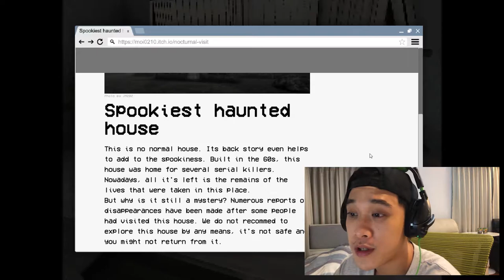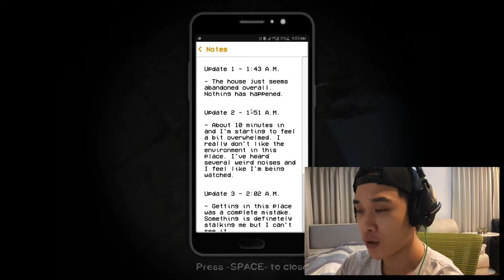Nocturnal Visit | FUMBLING MY WORDS!! (Free Games Friday #10)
Entering a clearly haunted house and risking my life for a news article is highkey not a Friday vibe!

Short & scary PS1-type horror game that uses the atmosphere and in-game sounds to creep the living shit out of players collecting keys! 6.5/10